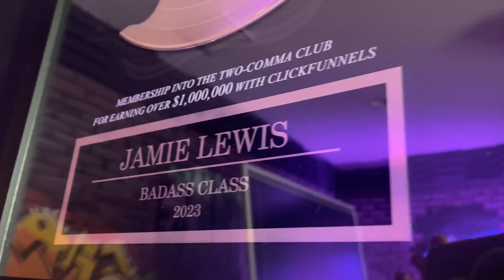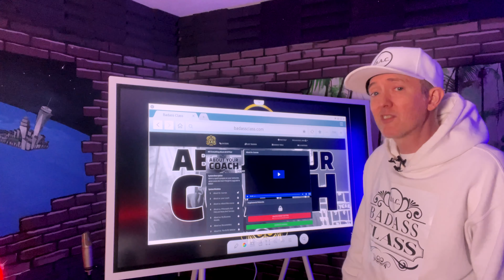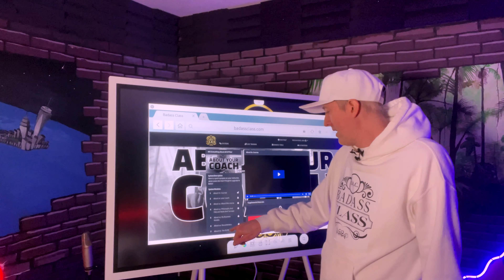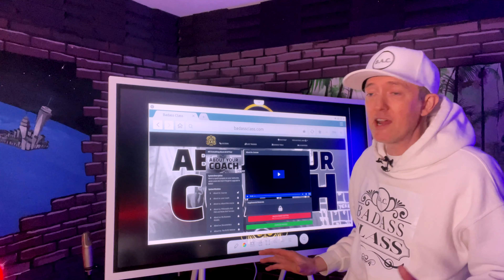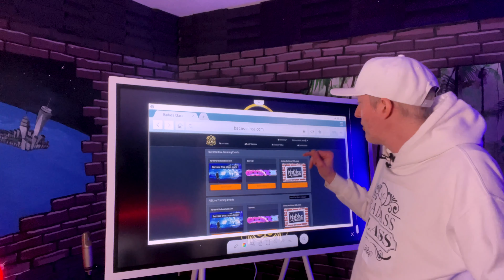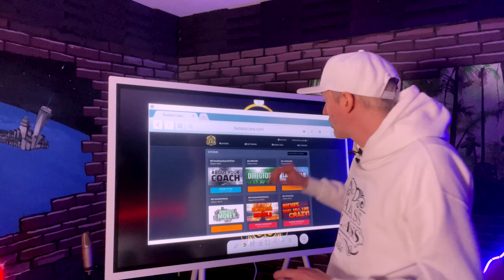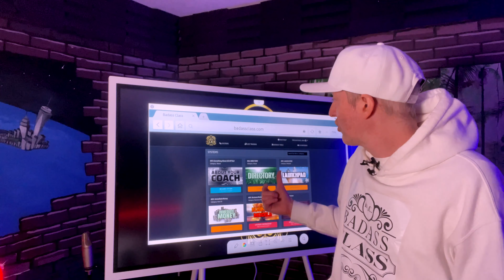Badass Class Orion Review | Master Online Income Generation with Badass Class Orion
to find out more about Badass Class Orion Review.

In this video i shall be doing a Badass Class Orion Review. I will also try to cover the following subjects listed below.

-badass class orion
-badass class orion demo
-get badass class orion

One thing I discovered when I was searching for some cool information on this amazing subject was the absolute lack of important information.

This is really an interesting topic that I know something about. This video as such should matter and be of interest to you.

If you have been looking around for more detailed info about badass class orion or badass class orion demo, was this video helpful to you?

Perhaps you would want to leave me a comment below and let me understand what else I can help you with or if you need more details regarding this awesome software tool.

for more detailed review

●▬▬▬▬▬▬ Recommended Products ▬▬▬▬▬▬▬●